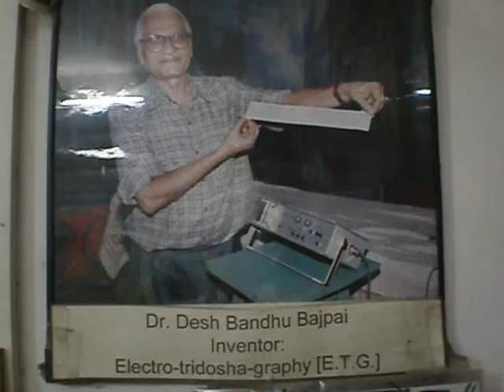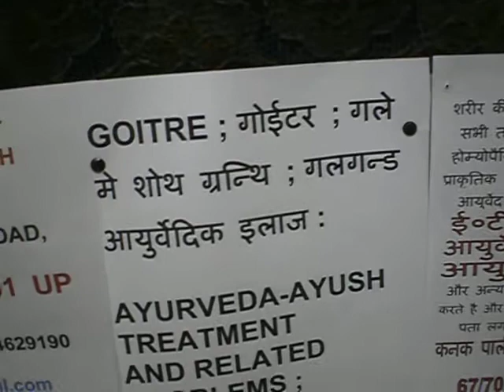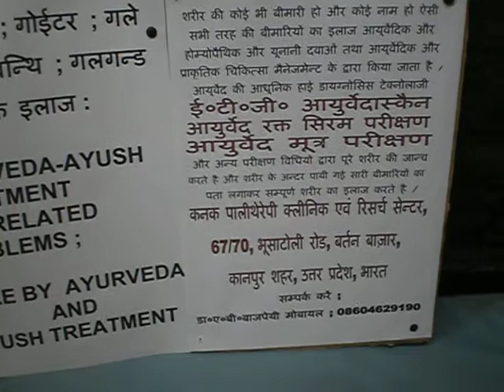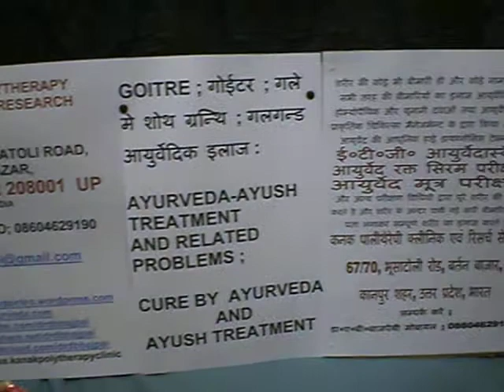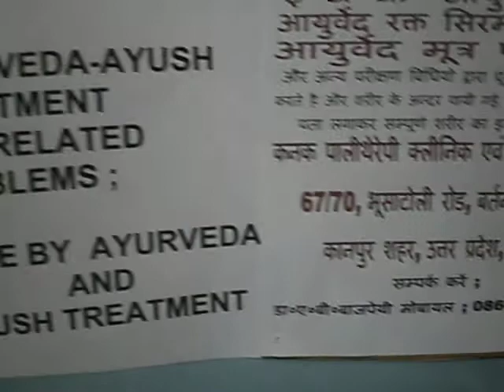GOITRE ; गोईटर ; घेघा रोग ; गले मे शोथ ग्रन्थि ; गलगन्ड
GOITRE is a disease condition related to many factors. In this disease the throat part below lower

jaw is swollen and appears like a smaal swollen bag. At the beginning this small bag like swelling is

looks  bad but as soon as the time passes, the size of swelling increases and looks like a big gland.

This condition and symptoms call for GOITRE disease.

The reasons of this condition is mainly caused by IODINE defficiency, which is directly or undirectly

related to Thyroid gland's pathophysiology and pathology , apart from this, some other reasons are

also responsible for the appearance of disease like defficiencies, malnutrition , living conditions and

enviorenmental pollution specially air and water.

This is a complete curable disease condition, in view of AYURVEDA and AYUSH therapies.

By virtue of Ayurveda diagnosis system "" ETG AyurvedaScan technology"", it is now possible to

find the genesis of the any disease problem inside the body. The Ayurveda Blood examination and

AYURVEDA Urine examination provides opportunity to analyse and sythesise blood chemistry

anomalies inside the body. Concluding the problem and diagnosis, appropriate Ayurveda and

Homoeopathy and Unani remedies along with the suggestions of changing food habits and life style

to meet to cure the sick person's condition.

Contact Person ;
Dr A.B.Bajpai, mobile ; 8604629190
Kanak Polytherapy Clinic and research center,
67/70, Bhusatoli Road, Bartan Bazar,
KANPUR,  U.P.,

google business; kanak-polytherapy-clinic.business.site